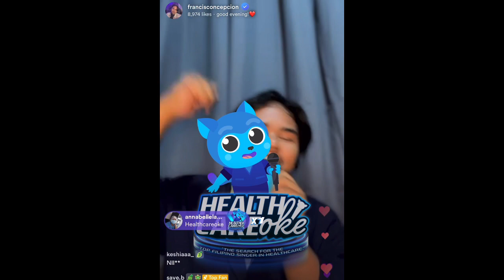KEIFER & FRANCIS - ‘JOPAY’ fun version 😎